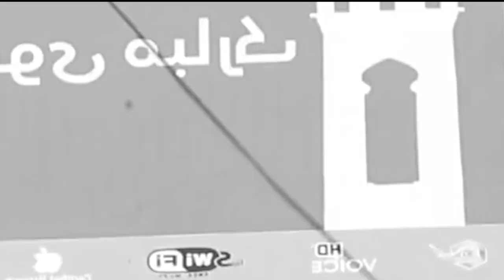ki nongsynshar bam briew ba shyrkhei tam//education video